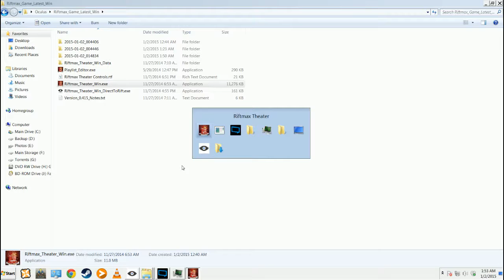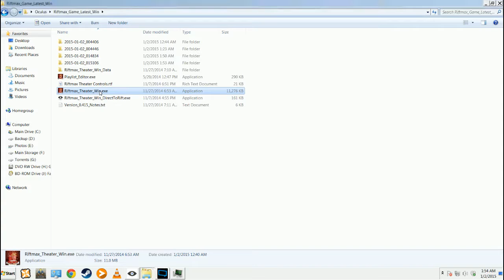Watching Casey Likes Games livestream in Riftmax Theather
All love and credit for the stream goes to